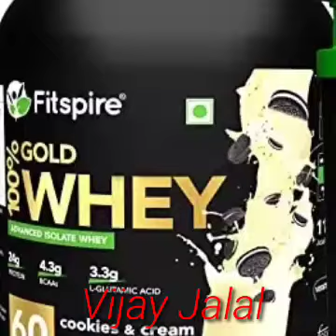Fitspire Gold Standard 100% Whey Protein Isolate Cookie & Cream with Shaker 2 kg/4.4 lb Vijay